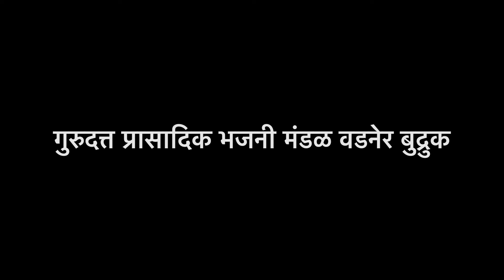नाम गाऊ नाम घेऊ नाम विठोबाला वाहू | सुंदर असा अभंग | Yogiraj Bhakti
नाम गाऊ नाम घेऊ नाम विठोबाला वाहू सुंदर असा अभंग